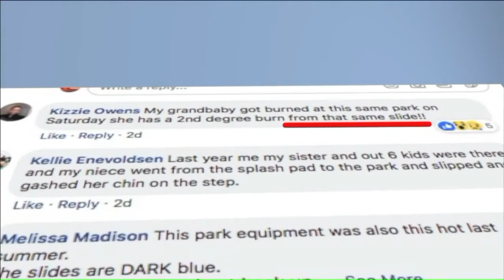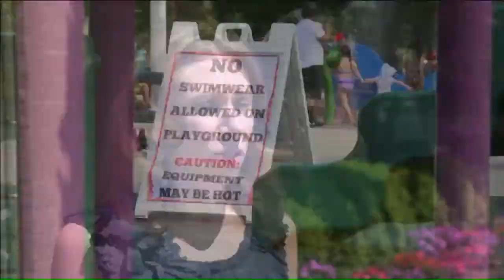20180625010 Mom Says 4 Year Old Suffered 2nd Degree Burns at Playground